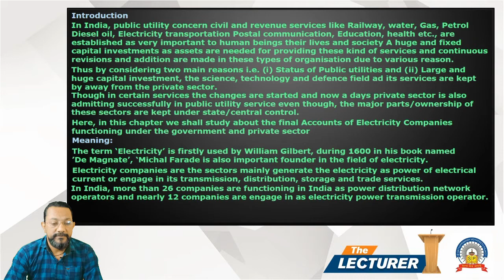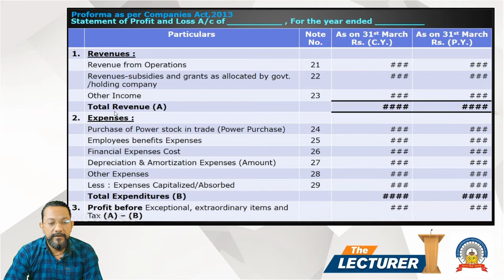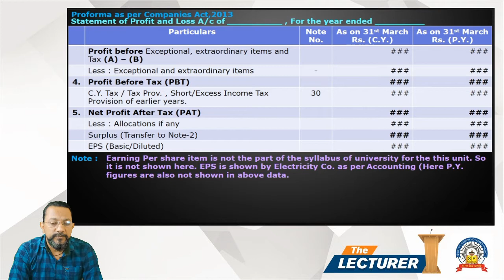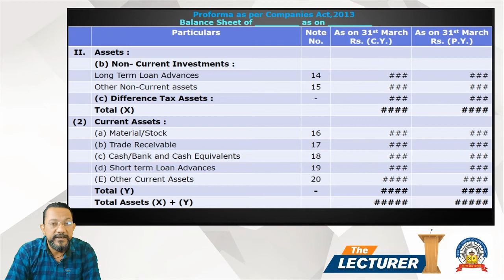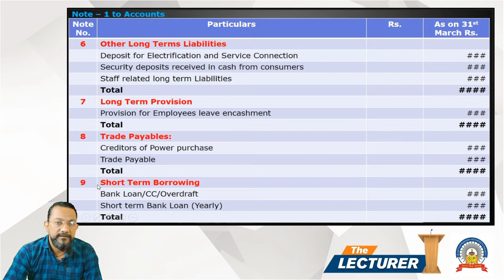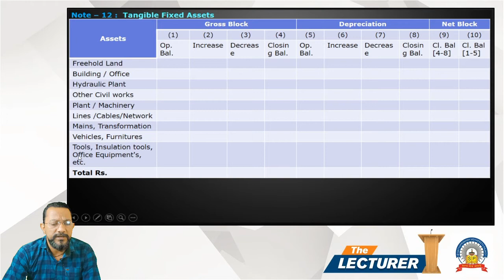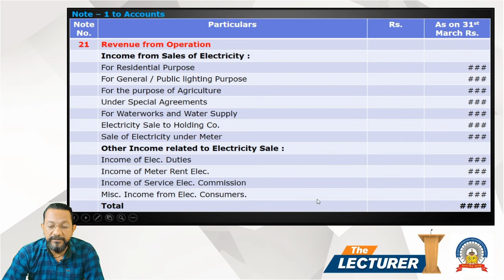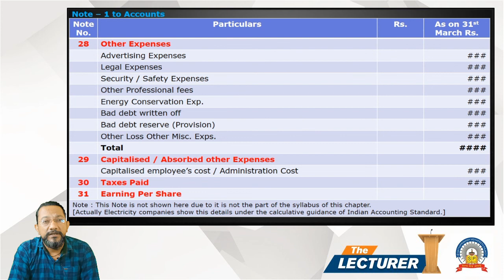Bcom Sem-6 Sub: Accounting - 6 Chap.: Final Accounts of Electricity Company Topic: Theory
Hi All,